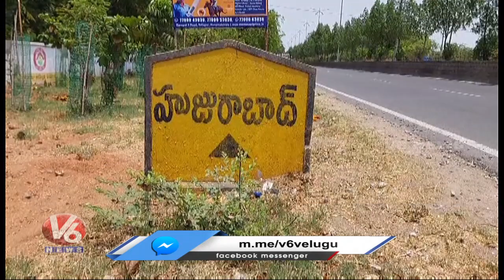Kamareddy Farmers Protest | Bhadrachalam Laddu Issues | Cold Weather Alert For Two Days | V6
Kamareddy Farmers Protest | Bhadrachalam Laddu Issues | Cold Weather Alert For Two Days | V6 Telanganam